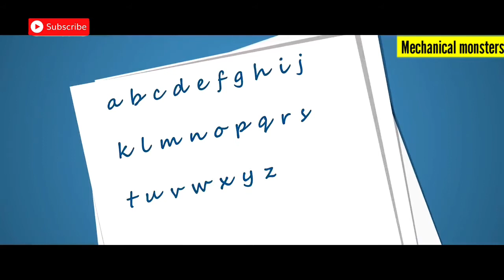What is end to end encryption | cryptography | animation | malayalam | mechanical monsters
End-to-end encryption (E2EE) is a method of secure communication that prevents third-parties from accessing data while it's transferred from one end system or device to another.Mechanical enginering